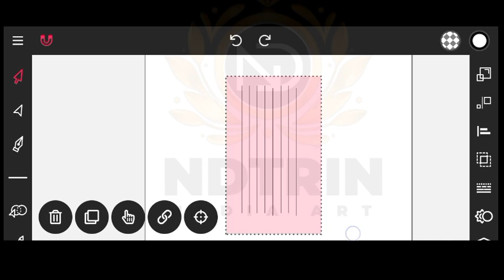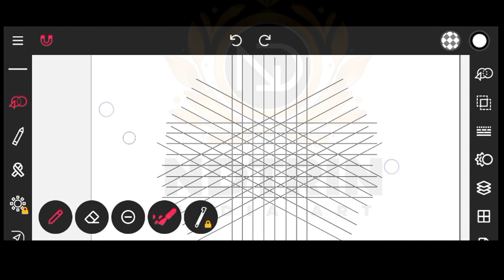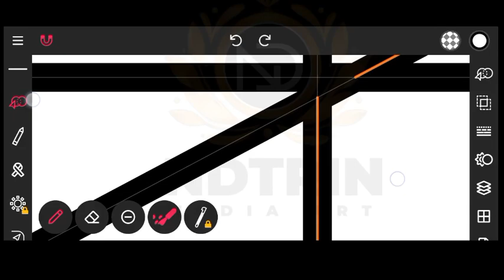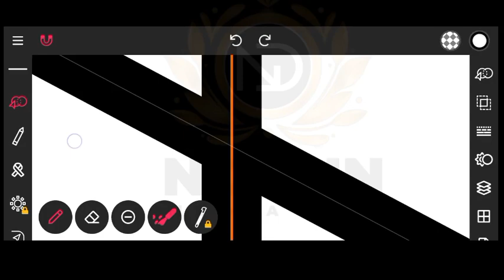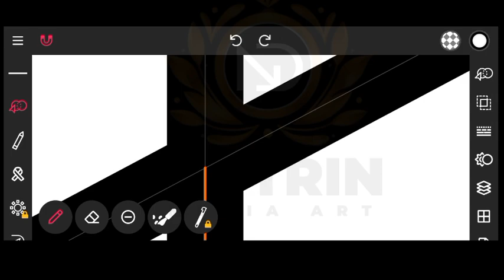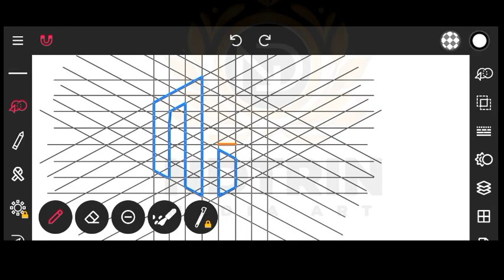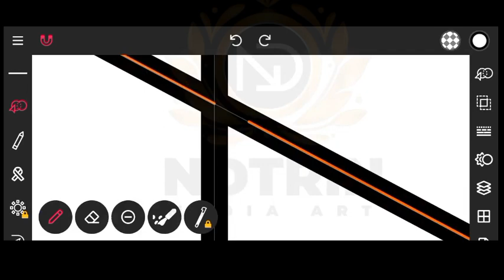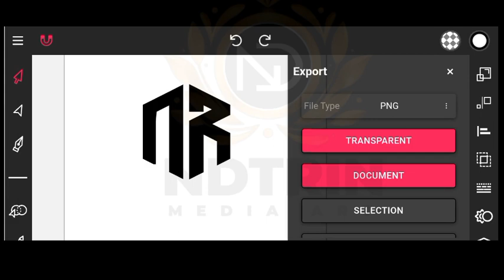N + R logo design idea | vector ink tutorial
hi guys so i decided to upload this tutorial request from a subscriber, enjoy the video